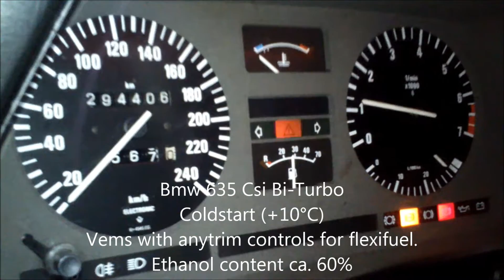Coldstart Vems Flexifuel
Coldstart with anytrim controls for flexifuel.
Temp +10°C ethanol content 60%
Basemap for gasoline